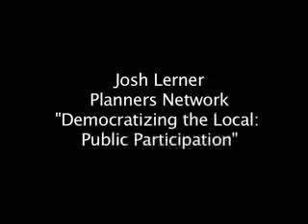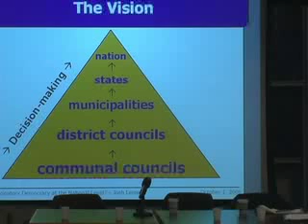Josh Lerner at the Local Democracy Convention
Josh Lerner shares the news about the spread of participatory budgeting as part of the "Democratizing the Local: Popular Participation" major panel of the Local Democracy Convention, Sept 28-Oct 1, 2006.

for more information on the convention.  to order a full DVD copy of the convention panels and some workshops.